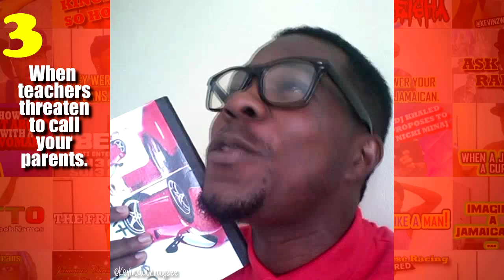INSTAGRAM COMPILATION [JAMAICAN]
TIBILTAI